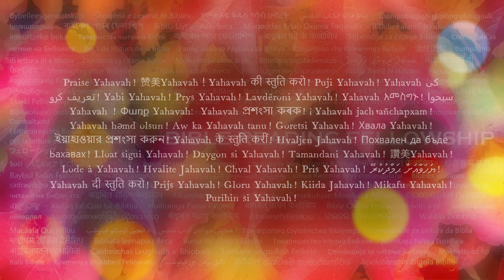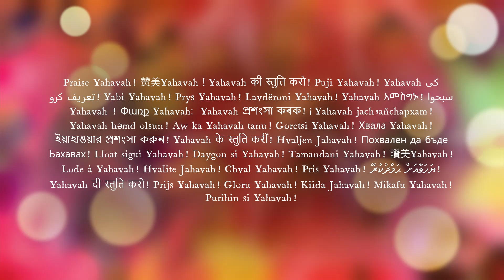"هللويا! من جميع أنحاء العالم"أغنية مارانثا! المطربين (Arabic)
Let us bow before Him with Thanksgiving
And extoll Him with music and song
For the Lord our Lord is a great God
Let us bow before Him in our worship
Let us be with our own God, our great King
For He is our God, and we are His people
That's why we shout and sing

Let Come Let us sing for joy to The lord
Let all the earth  break forth and sing Him praises
Let all the earth break forth and shout for joy
Sing Halleluyah, Halleluyah Sing Halleluyah shout for joy
Thou O Lord are exalted Thou O Lord are exalted

Rejoice! Rejoice! Rejoice!Rejoice!

تعالوا لنرنم للرب فرحا
فلنهتف بصوت عالٍ إلى صخرة خلاصنا
فلننحني أمامه بالشكر
وسبحوه بالموسيقى والأغاني
لأن الرب ربنا إله عظيم
الملك العظيم فوق كل الآلهة
فلننحني أمامه في عبادتنا
فلنكن مع إلهنا ملكنا العظيم
لأنه هو إلهنا ونحن شعبه
ولهذا السبب نصرخ ونغني

هيا بنا نغني للرب فرحا
فلتفترح كل الأرض وتسبحه
لتندلع الأرض كلها وتهتف
رنموا هللويا هللويا رنموا هللويا اهتفوا فرحا
أنت يا رب تعالت يا رب تعالت

نبتهج! نبتهج! افرحوا! افرحوا!